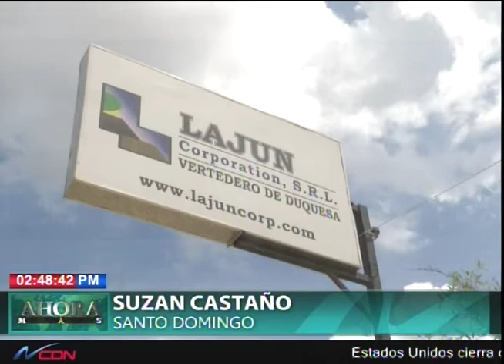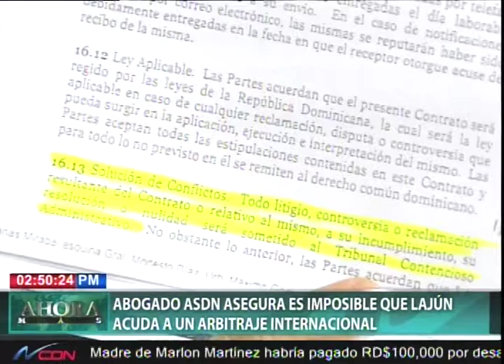Abogado ASDN asegura es imposible que Lajún acuda a un arbitraje internacional